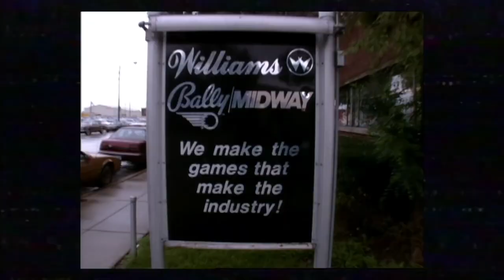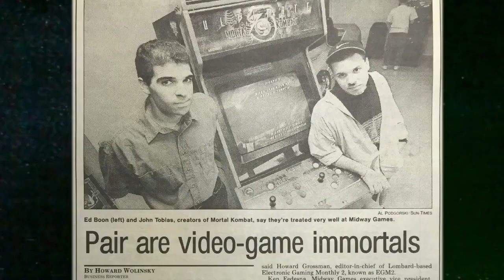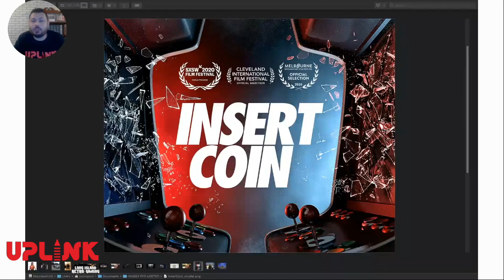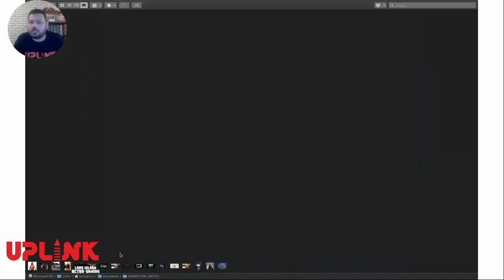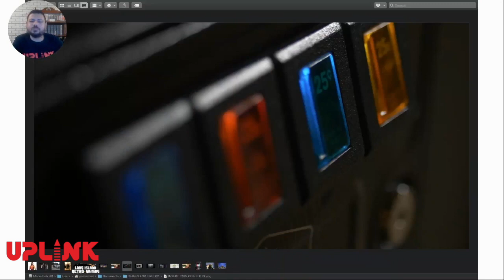UPLINK 2020: The Making of INSERT COIN with Director Josh Tsui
Director Josh Tsui discusses the making of his upcoming documentary film on the rise and fall of Midway Games in this special one-on-one panel at UPLINK 2020